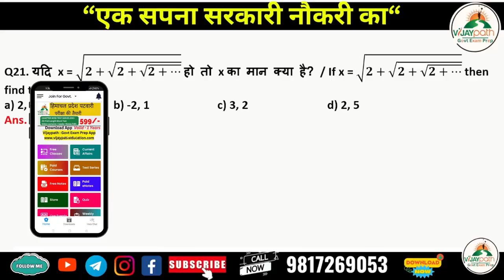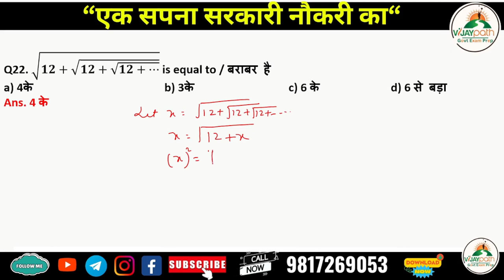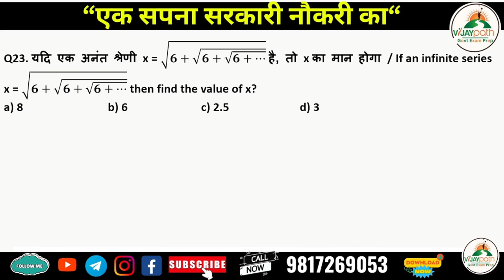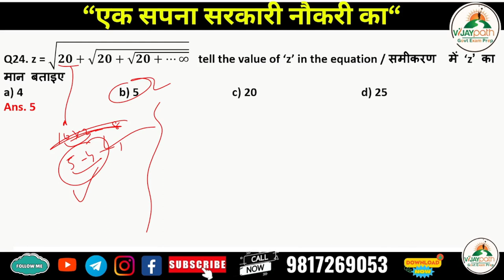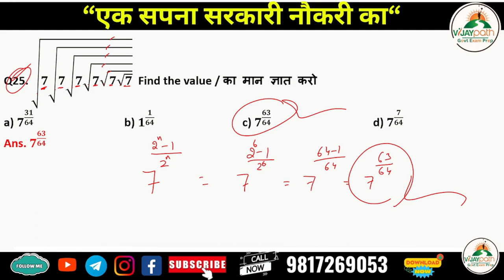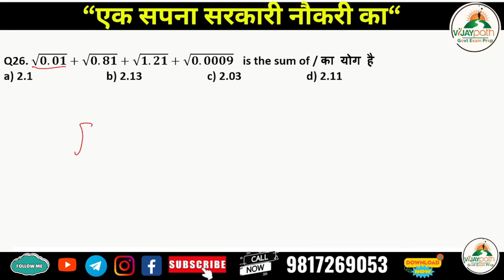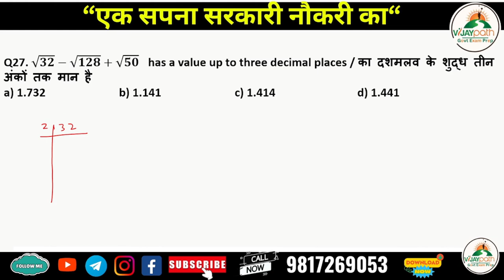SSC GD Constable Shift 22 feb 2024 || Most Important Questions